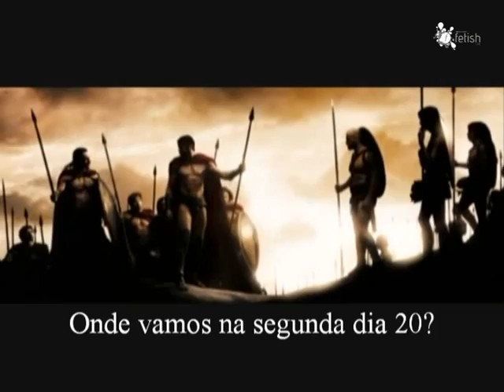Roman Carnival - Fetish Club.mpg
FETISH CLUB

Depois do sucesso em 2011 com uma casa recorde neste dia...

Estamos a trabalhar para surpreender ainda mais este ano...

Vai ser uma noite de Carnaval de ficar de boca aberta.. ;-)

Prémios para as melhores fantasias

Special Decor

Art Staff

Não vai querer faltar a isto pois não...

fica atento

Fetish Club